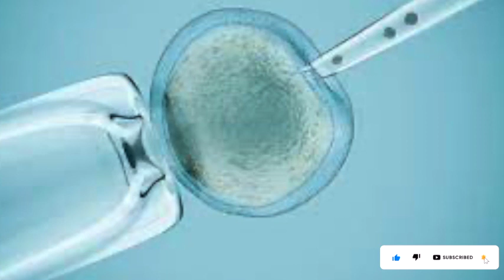16കാരിയുടെ അണ്ഡ വില്‍പ്പന: തിരുവനന്തപുരത്തെ സ്വകാര്യ ആശുപത്രി പിടിയില്‍ |IVF Hospitals in Trivandrum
16കാരിയുടെ അണ്ഡ വില്‍പ്പന: തിരുവനന്തപുരത്തെ സ്വകാര്യ ആശുപത്രി പിടിയില്‍ |IVF Hospitals in Trivandrum

This video is related to the following topics:
ivf hospitals,
ivf hospitals in trivandrum,
infertility treatment,
fertility clinics.
kerala police,
unethical treatment
hospitals in trivandrum